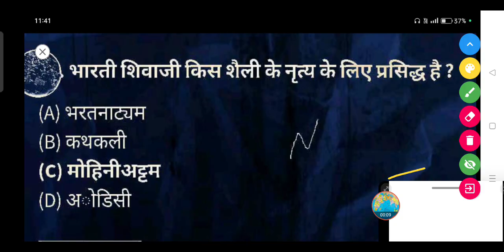भारती शिवाजी किस शैली के नृत्य के लिए प्रसिद्ध है?- (A) भरतनाट्यम (B) कथकली (C) मोहिनीअट्टम (D)ओडिसी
भारती शिवाजी किस शैली के नृत्य के लिए प्रसिद्ध है ?

(A) भरतनाट्यम

(B) कथकली

(D) ओडिसी